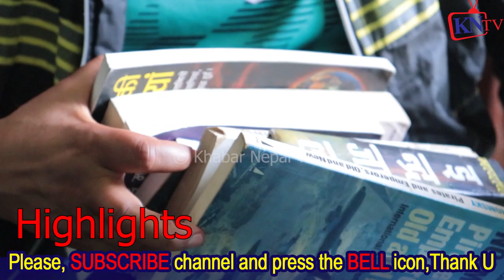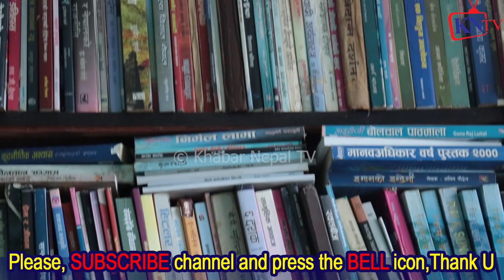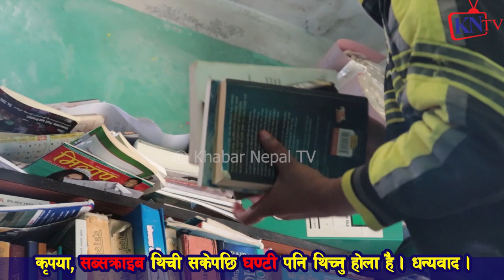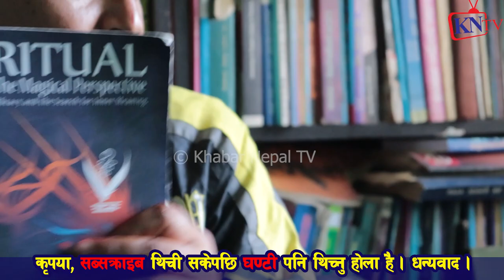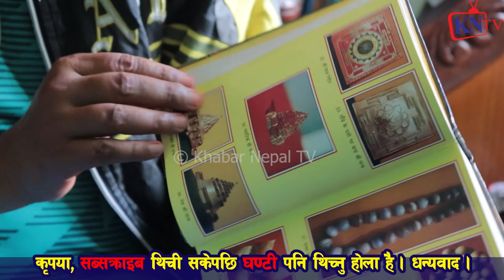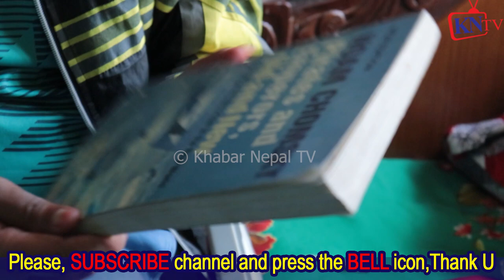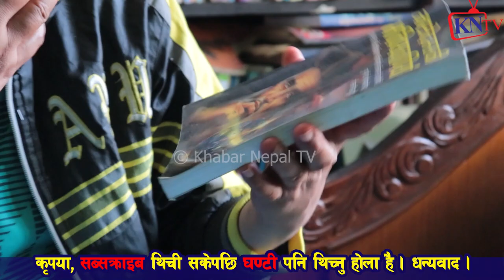Punya Gautam, निबासमै लाइब्रेरी, राजनीती देखि दर्शनका कुरा, कपडा किन्ने पैसाले पुस्तक किनेको छु